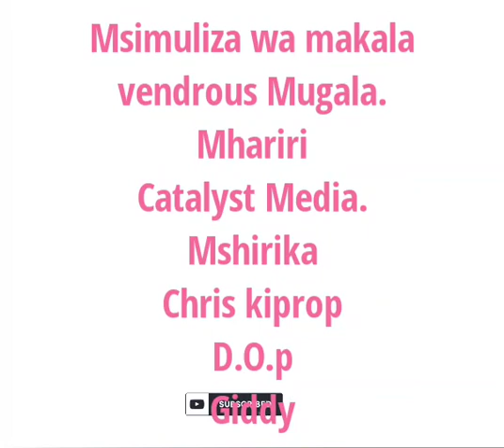KILIO CHA WAKAZI WA BARINGO KUHUSU HALI TETE YA USALAMA,